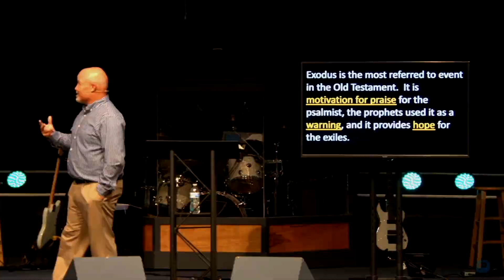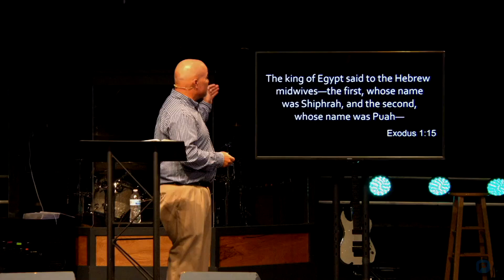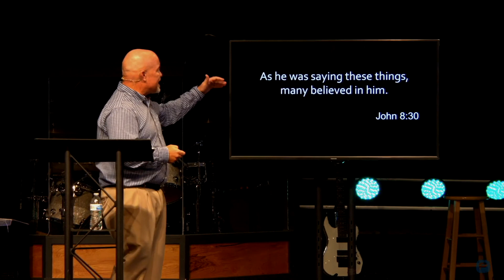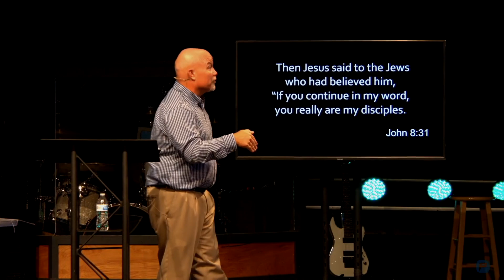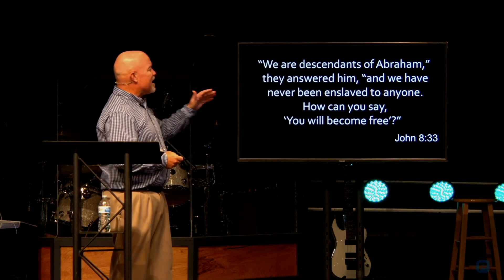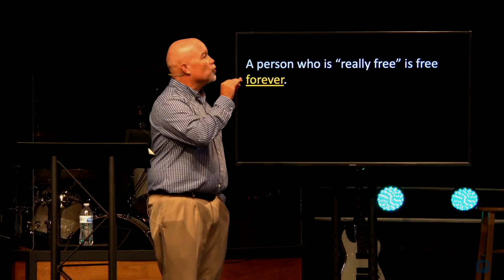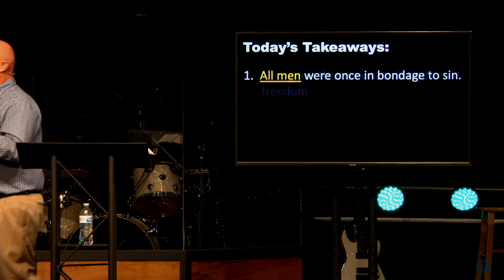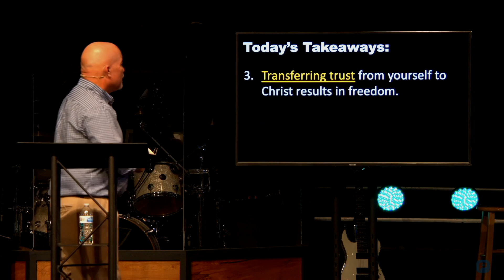Exodus Part 1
A. Personal Exodus: A People In Bondage